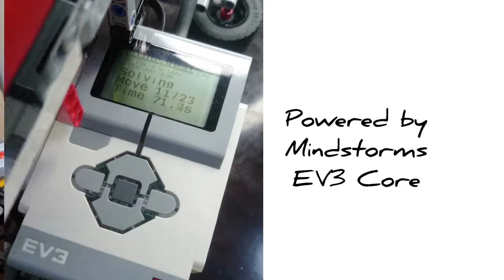LEGO Rubik’s Cube Solving Robot (+tutorial link)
Amazing mindstorms robot who solves a Rubik’s cube in 90 seconds on average.

Full credits to David Gilday and mindcuber.com for the design and tutorials.